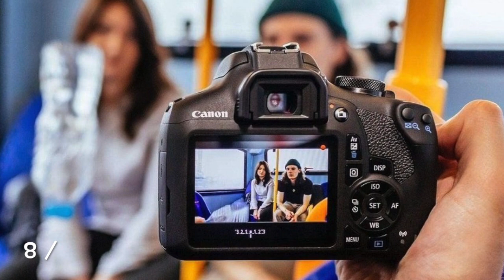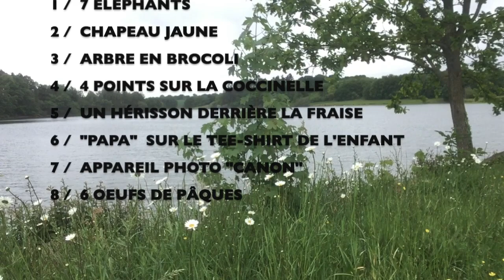Séance 7 "Respire&Marche" - Spécial confinement - Cardio & Equilibre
Vous retrouvez dans cette vidéo un extrait de 30 Minutes de pratique "Respire&Marche".
La séance s'adapte aux besoins du confinement et peu donc être pratiquée dans un espace restreint. Vous n'y trouverez donc pas les séquences de Marches Synchroniques et Afghanes, mais uniquement les modules de synchronisation de la respiration sur le mouvement, d'équilibre et de coordination, de sophrologie, de cohérence cardiaque ainsi que le traditionnel jeu de mémoire en introduction.
"Respire&Marche", est une activité qui permet de lutter efficacement et simplement contre la sédentarité afin de préserver ses capacités physiques mentales et cognitives.

Pour vous inscrire dans un groupe de pratique dés la reprise ou pour plus de renseignements, rejoignez-nous